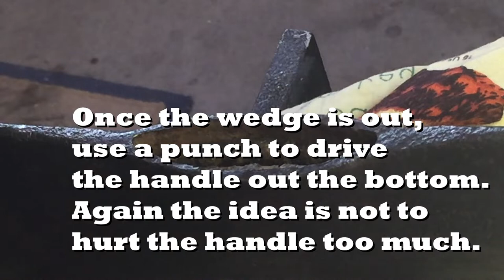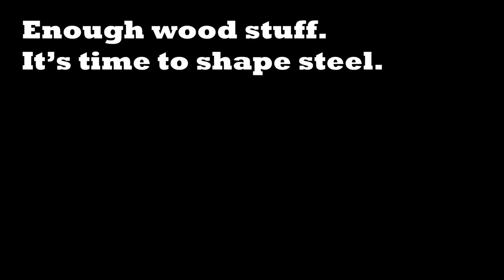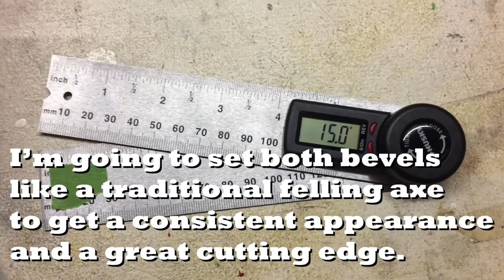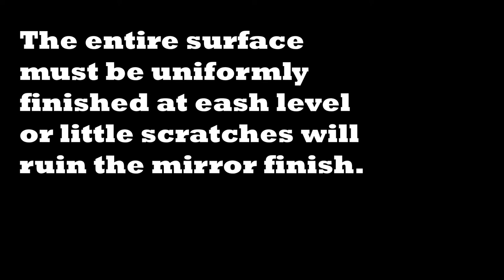Marshall Wells Hand Made Double Bit Restored Axe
A long, boring video about restoring a sweet vintage axe.